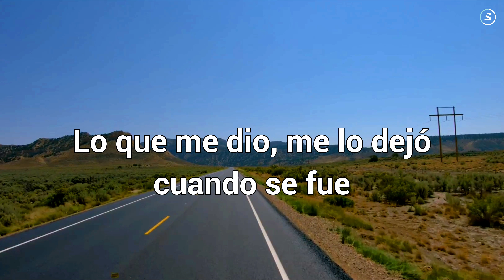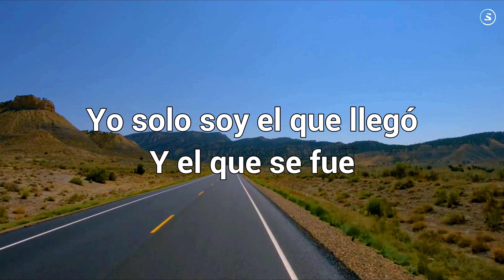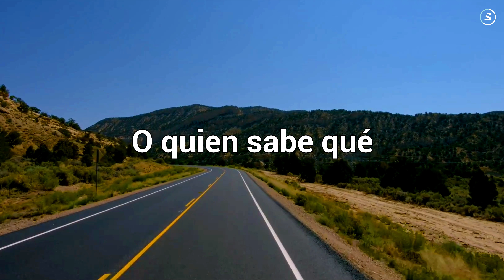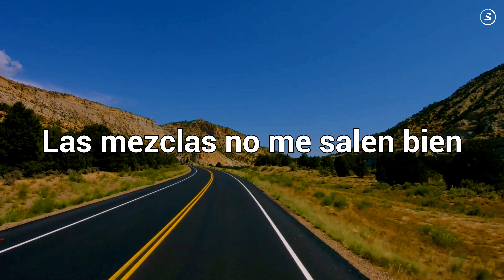Fito y Fitipaldis - Entre la Espada y la Pared | Letra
Letra de Fito y Fitipaldis - Entre la Espada y la Pared.

Rock

Quieres aprender esta canción en guitarra? Prueba los 14 días de prueba en GuitarTricks.com

►Dejad cualquier petición que os gustaría para traducir en los comentarios !

Si veo que alguien se pasa de la raya me veré obligado a borrar el comentario o incluso a banear al usuario temporalmente.